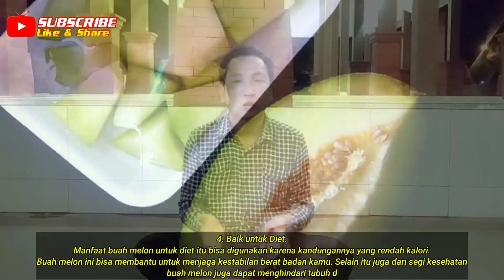🔴SERING MAKAN BUAH MELON, INILAH MANFAAT YANG AKAN KAMU DAPATKAN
Buah kamu yang suka makan buah melon yuk simak ini ulasan manfaat dan khasiat jika kamu sering makan buah melon untuk kesehatan buah melon ternyata memiliki banyak manfaat serta kaya kandungan zat dan vitamin yang terdapat didalamnya.